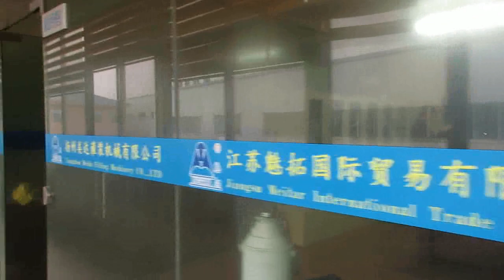verify yangzhou city company of machine filling line in jiangsu province Chinese Verification Agent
verify yangzhou city company of machine filling line in jiangsu province by Chinese Company Verification Agent

Verify China Company Service is founded by a group of people who work years in international trade and accounting company in China. They know the difficulty for a Chinese to check the background of a Chinese company, let along for a foreigner due to the language barrier and lack of resources. So here comes Verify China Company Service. They have rich and live official & government sources to verify a Chinese company, and can write them into comprehensive written English report. You can also write them an email, their good speaking English staff are ready to help you.

Part I Company Information
Part II Related Company
Part III Legal Representative Information
Part IV Company Risk
Part V Running Risk
Part VI Qualification And Certificate
Part VII Intellectual Property
Part VIII Important Historical Information